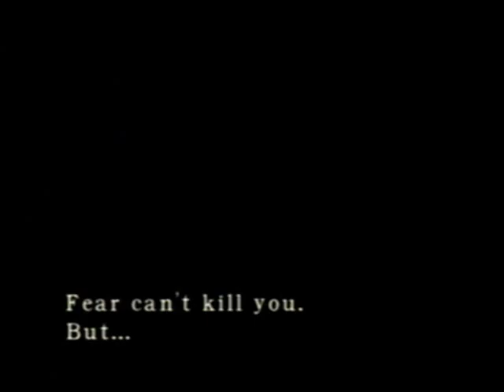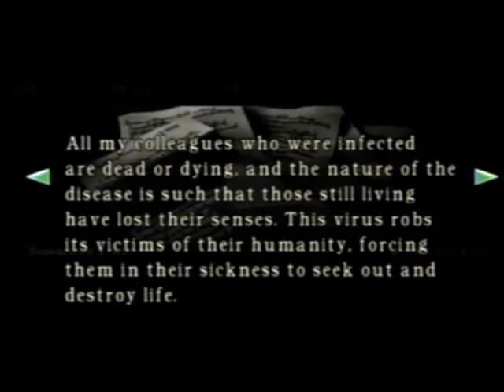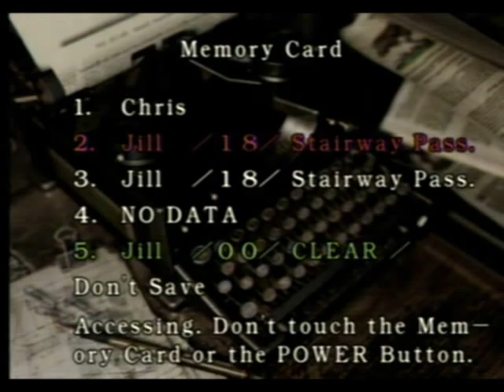Let's Play Resident Evil REmake [Chris] - Dog Whistle! (Video 2)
Another session of Resident Evil REmake, in this video we get the Armor Key and then I get musical when I do something not that smart. D: